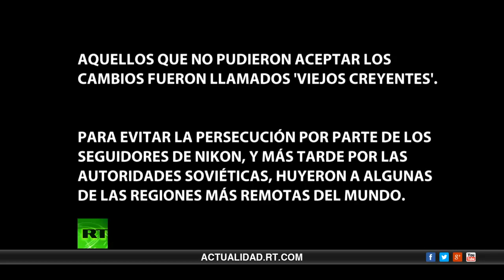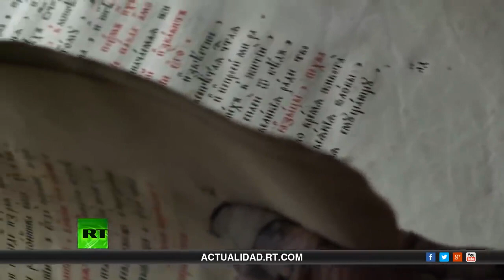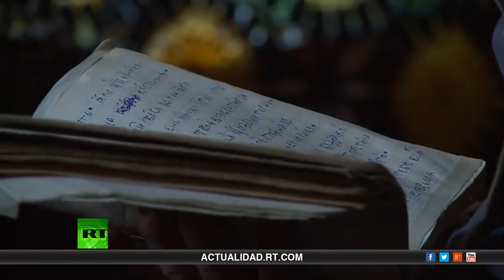Agafia El documental de RT Agafia Lykova, 70 años viviendo de espaldas a la civilización en Siberia